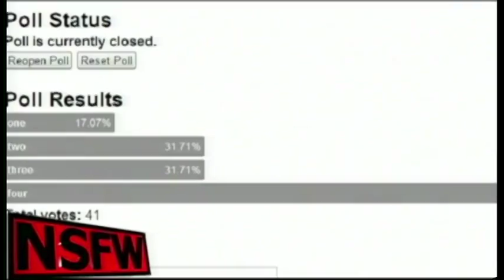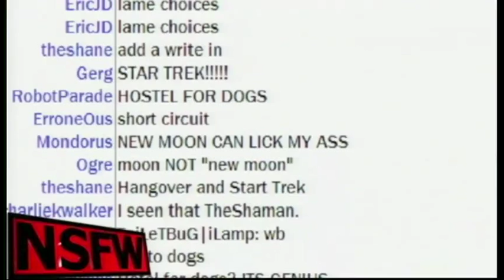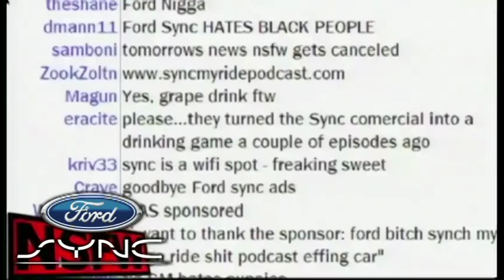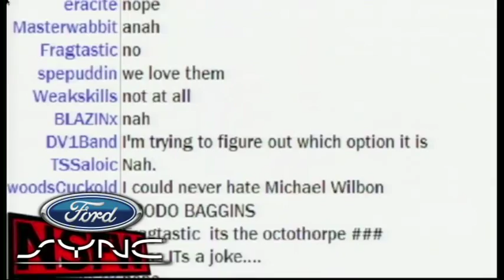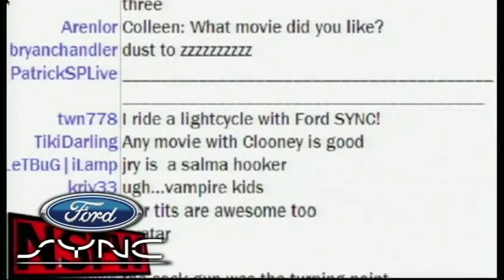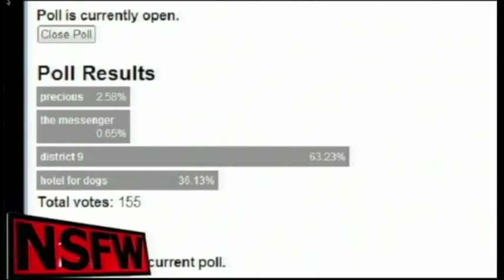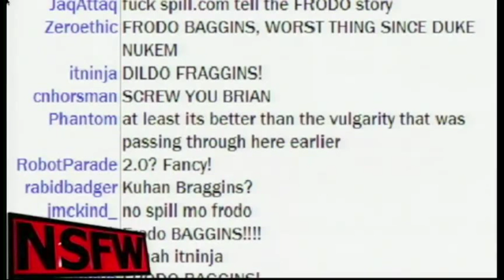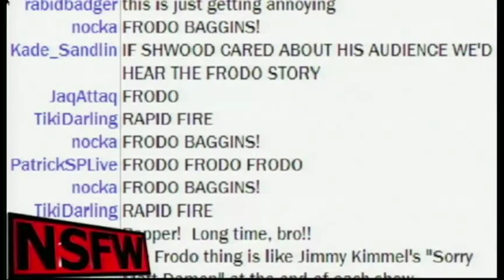NSFW #5: Hotel Rwanda for Dogs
Hotel Rwanda for Dogs was the fifth episode of NSFW. Brian and Justin talk about the best movies of '09 and years gone by with special guests Korey Coleman andMartin Thomas of Spill.com.